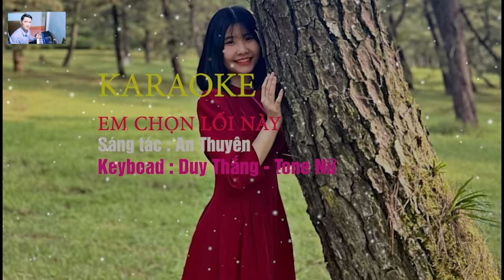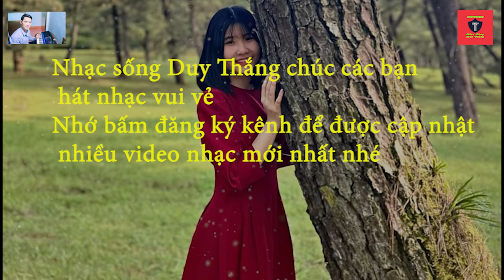Em Chọn Lối Này Karaoke Tone Nữ Duy Thắng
Tên bài hát : Em chọn lối này
Sáng tác : Cố nhạc sỹ An Thuyên